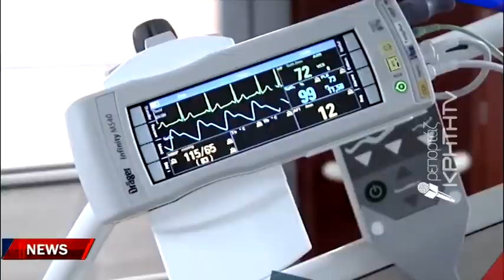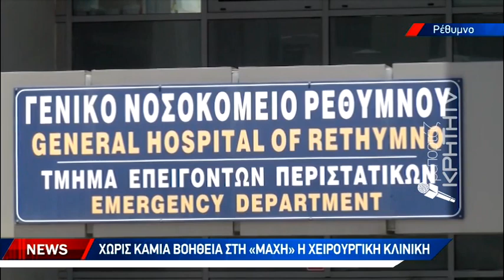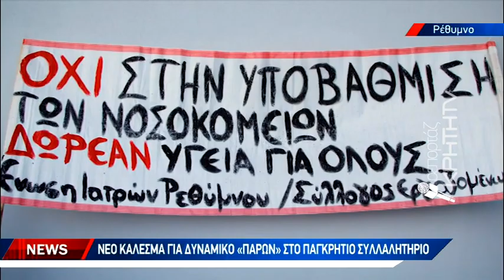Επί ποδός γιατροί και νοσηλευτές το 3ήμερο της αποκριάς